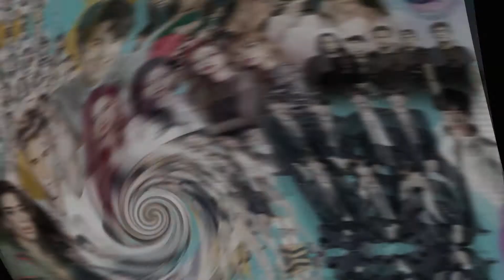ดนตรีสีสัน Modern Entertain 27 : สุดฟิน สาวๆ Girls' Generation รวมตัว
สุดฟิน สาวๆ Girls' Generation รวมตัวกันอีกครั้ง ในงานวันเกิดทิฟฟานี่ และ เต้นโปรโมทเพลง DESSERT กับ ฮโย ย็อน